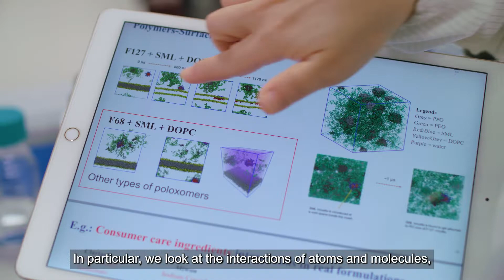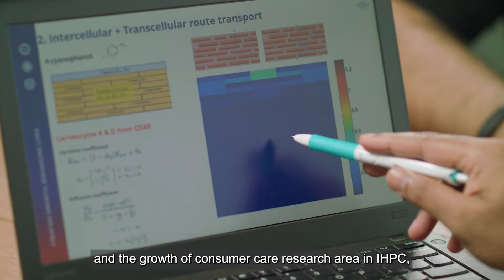[Our People Series] Dr Freda Lim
Consumer care product is part of our everyday life. IHPC's modelling and simulation work helps our industry partners bring better and safer products to their customers with scientific claim substantiation.

In particular, Dr Freda Lim works on consumer care products – driving research development in building in-silico models hair, skin and, formulation-related work. She also shares the key elements to being a successful researcher and her "hidden" talents outside of work. Watch the video to find out more.

Acknowledgment:
Advanced Materials Technology Centre, Singapore Polytechnic